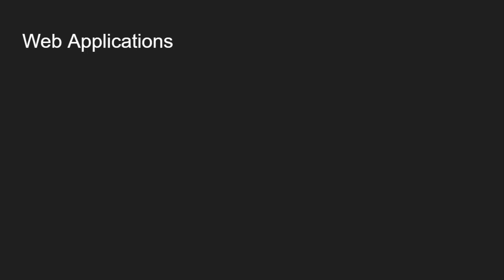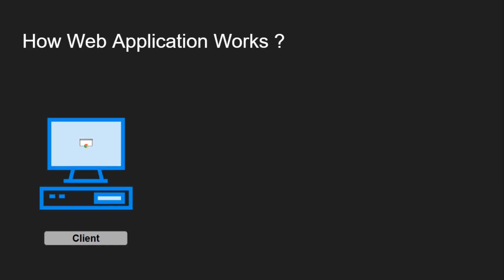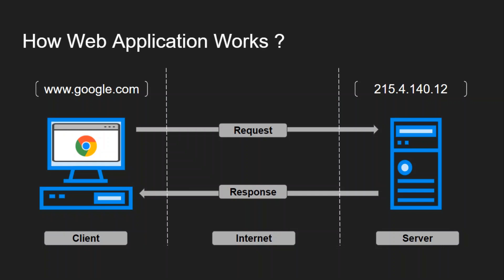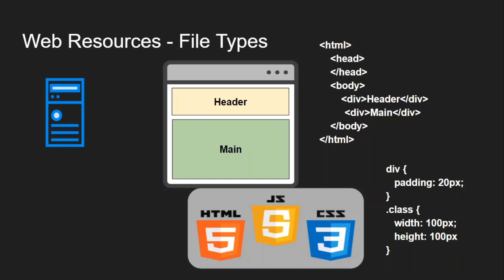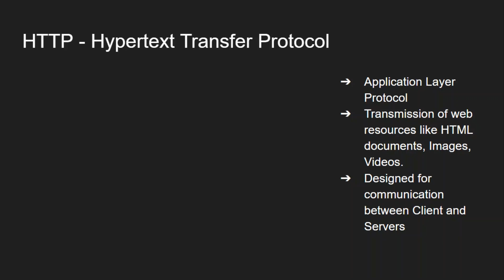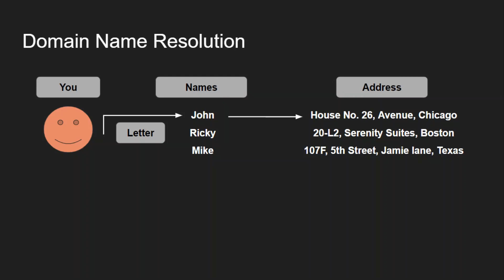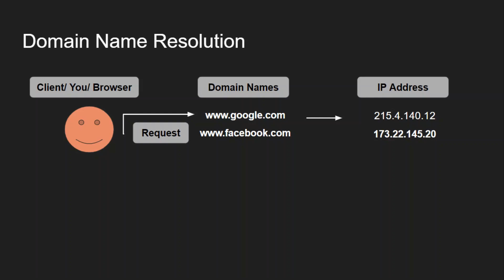Web Basics || Web Development for Beginners || Part 2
In this video you will learn about basics of web development. This includes -- -- How web application works ?
-- What is HTTP ?
-- What are servers ?
-- Domain Name Resolution
These are some of the core basics every beginner should know before start building websites or choose career in web development.

Checkout :-
5 Essential Web Development Tools and Setup - Beginners  | Web Development | Part 1